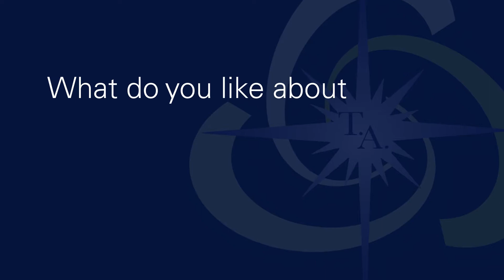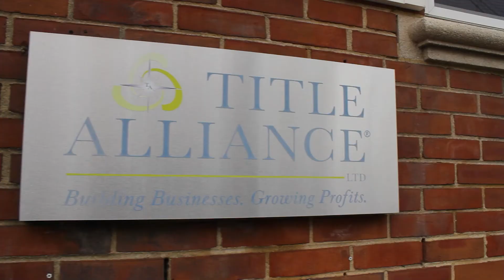One on One with Lori Reilly